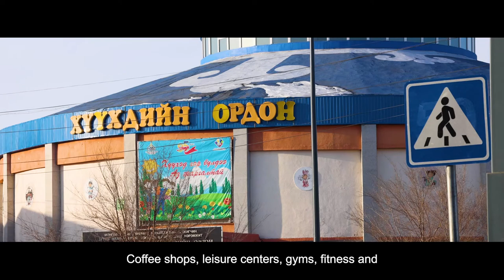"Хотоос Хөдөө рүү" цуврал нэвтрүүлэг: Дорноговь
Монгол дахь Дотоодын Шилжилт Хөдөлгөөнийг Ойлгож, Удирдах нь төслийн Нүүхүү Суухуу, Судалъя мэдээллийн аяны хүрээнд Улаанбаатар хотоос өөр шилжин суурьших боломжтой аймаг, орон нутгийг олон нийтэд таниулах зорилгоор Дорноговь аймгийн Сайншандад ажиллаж амьдарч буй Насанбатын гэр бүлийг онцоллоо.

As part of the "To Go or Stay, Research It" information campaign of the Understanding and Managing Internal Migration in Mongolia project, we have produced series of videos to reduce the migration flow to UB and provide information about alternate destinations besides UB to the public. In this video, we have featured Nasanbat's family in Sainshand, Dornogovi province.